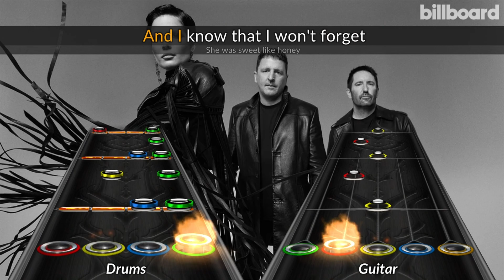Halsey - honey (Clone Hero Chart Preview)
Video contains an earlier version of the chart. The chart is mostly the same. :P

Song: honey
Artist: Halsey
Album: If I Can’t Have Love, I Want Power
Year: 2021
Genre: Alternative Rock
Guitar Expert Difficulty: 1
Drums Expert Difficulty: 2